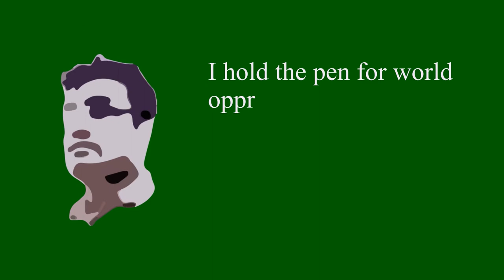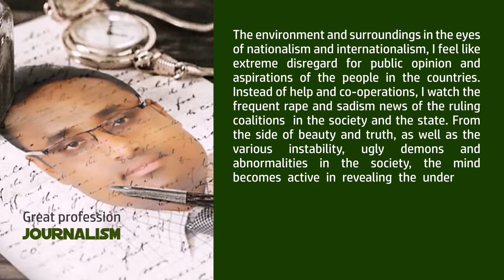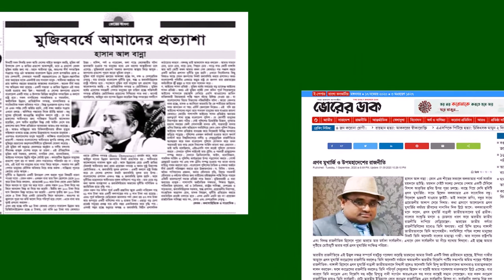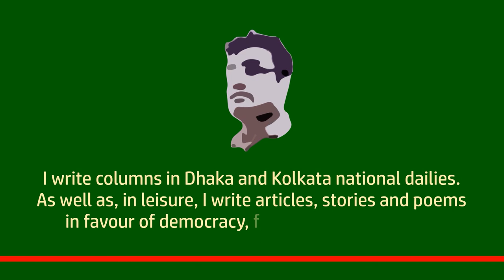I am Hasan al Banna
I am Hasan al Banna, A writer, Journalist, and Columnist of Bangladesh. I raise my voice in favor of Democracy, Humanity, and Independence.

I hold the pen for the world oppressed humanity. I awaken the world against all imperialism and hegemony.

From my desk...

Great profession journalism:
The environment and surroundings in the eyes of nationalism and internationalism, I feel like extreme disregard for public opinion and aspirations of the people in the countries. Instead of help and co-operations, I watch the frequent rape and sadism news of the ruling coalitions in the society and the state. From the side of beauty and truth, as well as the various instability, ugly demons, and abnormalities in the society, the mind becomes active in revealing the underlying causes. Consequently, I feel free to hold the pen as well as I love journalists, my connected counterparts also.

Family Mindset:
My family in the equation of my existence in everything personal and global. My parents, brothers and sisters, close neighbors, relatives, and all life partners are safe. May our world called family-society-state be safe.

Travelling boosts up a wealth of knowledge:
In the glory of nature, the mind rushes in love with the country and the decade, from the city to the remote desert. Civilizations and cultures of different peoples think and think about life anew. Therefore, traveling-thirsty-mind sometimes crosses the country-border and migrate internationally.

In selfless service:
I think my life should be dedicated to the service of humanity.
I can feel the cry of the deprived and oppressed masses.
I want all our efforts for them to be strong and sustainable.
I want to be determined and solace of foodless as well as starving.

I'm in here...

My educational Qualification is B.A (Hons), M.A ( D.U) L.L.B.

• Chief Editor: editor71. com
• Deputy-Editor: The Weekly Desh Shomoy
• Councillor: Bangladesh Federal Union of Journalists (BFUJ)
• Unit Chief: Dhaka Union of Journalists (DUJ)
• Bangladesh Correspondent: Asian Bangla News (Delhi, India)
• Member: Indian Media Council (IMC)
• Lecturer: Dept. of Mass Media and Journalism, The University of Comilla (UNIC)

My published books:

= Naya Prithibir Ishtehar
= Amar Sadhinayar Sanad
= Biroher Surbashioyalar = Attakothon Satkahon'

I write columns in Dhaka and Kolkata national dailies. As well as, in leisure, I write articles, stories, and poems in favor of democracy, freedom, and humanity.